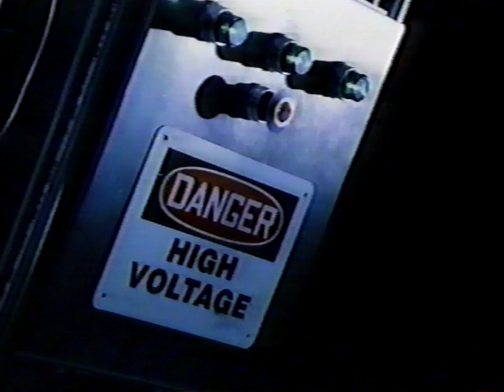Great Garth Brooks Kmart Double-Live Commercial (1998)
Garth Brooks can do it all! except play third base for the San Diego Padres!